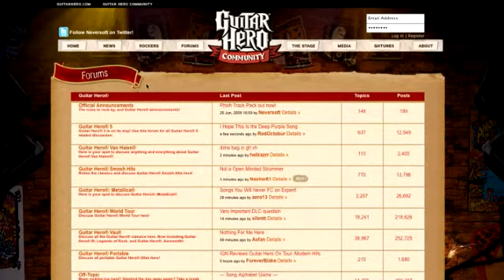Activision Guitar Hero Community